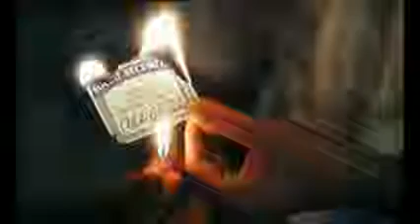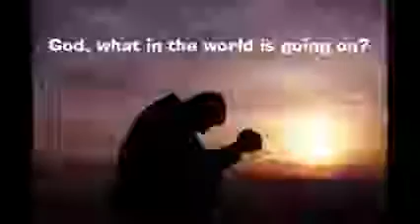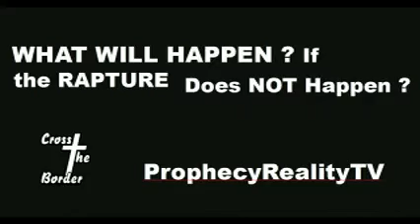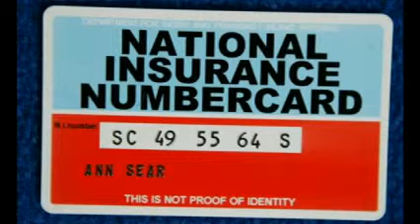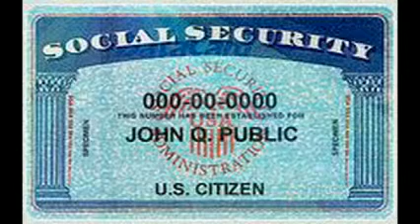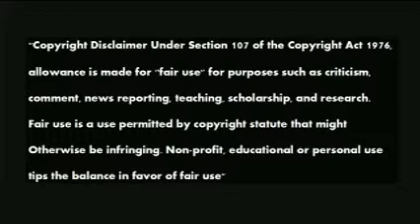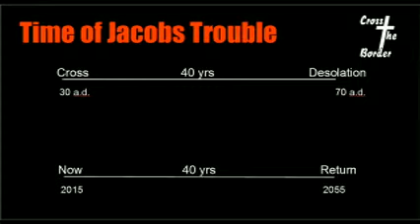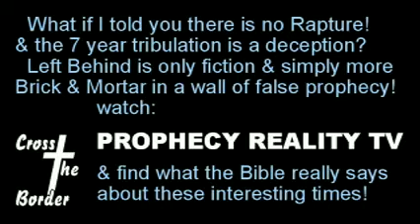Greg Anthony In Search of the Great Ice Wall pt 12 20150729